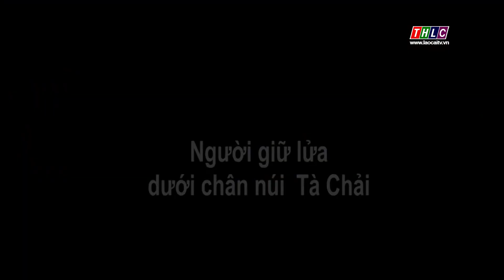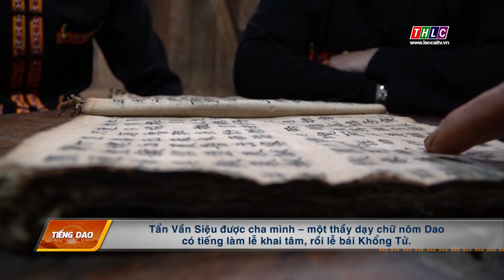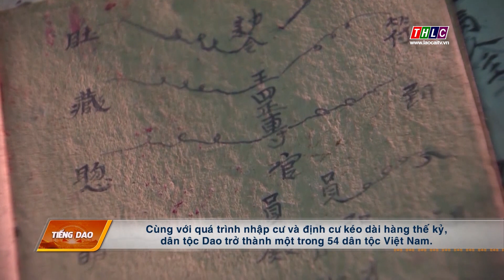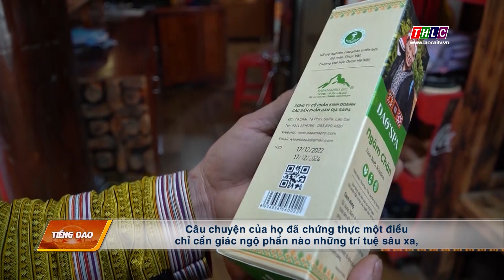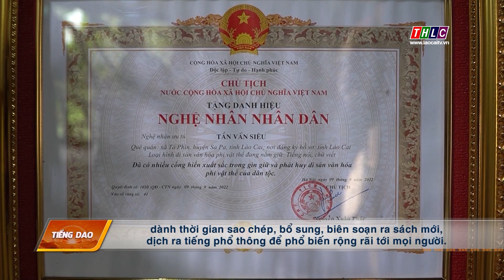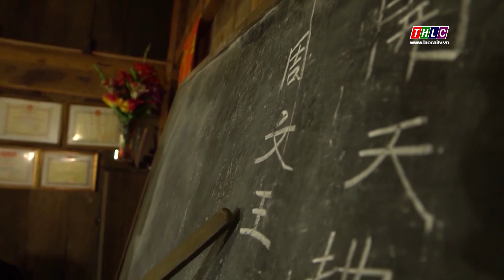Dân tộc và phát triển tiếng Dao (10/2/2023) | THLC